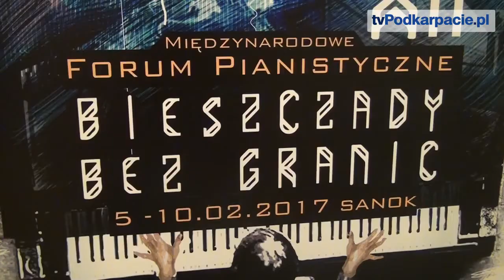Pianistyczne święto w Bieszczadach rozpoczęte! Wyjątkowe koncerty w ramach XII MFP